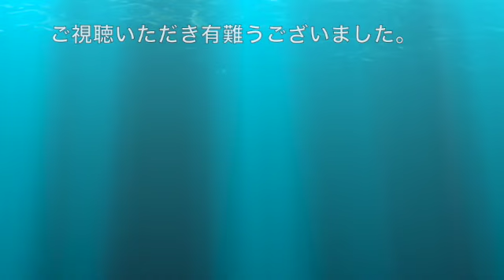沖縄民謡 『下千鳥』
このビデオは 下千鳥